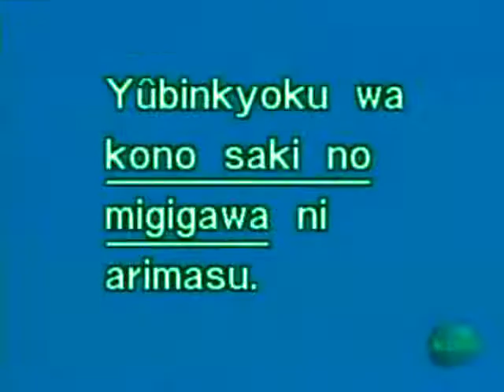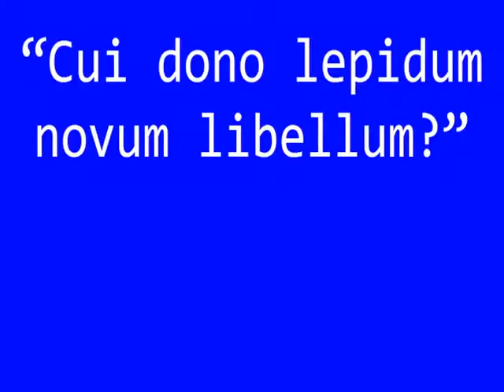retroverting smells ghostings bubblegums